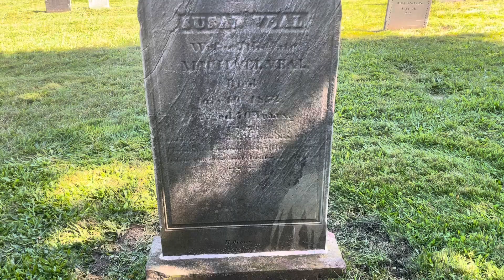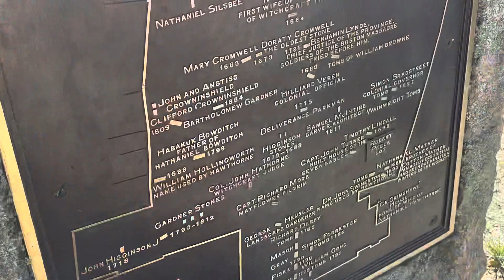Vlogtober 2021| Day 14| The hunt for Giles Corey & Circle of Stitches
I will add links later!